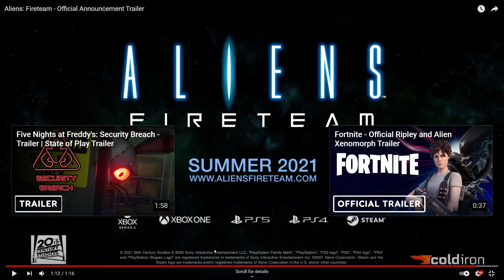This All NEW 2021 *NEXT GEN* ALIENS Game Is INSANE..... | Aliens: Fireteam (Trailer Reaction)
Aliens: Fireteam is a new NEXT GEN three-player co-op PvE shooter set in Ridley Scott's Aliens universe. Coming out for PC, PS5, Xbox Series X, PS4, and Xbox One this game should hopefully feel super "next gen" ! I can't wait for this joint to drop so I can play and bring ya'll gameplay... LMK what you think of the game down below :D

ALIENS: FIRETEAM Trailer (2021) PS5 / Xbox Series X